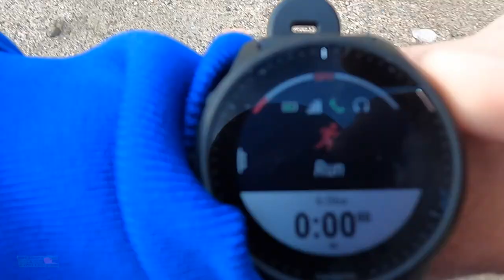Running Goals 2022, are you on track?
Comment of the day:
Dr. Awesome
QOD: I wear the same wedding ring my great-grandfather wore for his wedding in 1916. It has their wedding date of 5-24-16 inscribed inside and by pure coincidence, my wife and I scheduled our wedding on the same day in May 92 years later in 2008.  Now 14 married years, family is going strong and my youngest is now named after that same great-grandfather. PS. Boat parads are cooler!  Let's Go Bolts!! ⚡⚡ (Although, nice Cup win. The Avs earned it.)

🔹 How to Join the DGR Discord Server:
2. Make sure your YouTube account and Discord account are the same email.
3. In Discord Select User Settings
4. Select connections
5. Select Add
6. Select YouTube and log in with the same email used for DGR membership.

• Mailing Address:

USA

Seek Beauty
Work Hard &